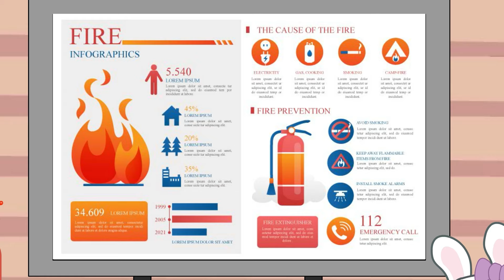Xerife Labrador, por favor, acorde!!! Animação engraçada do xerife Labrador